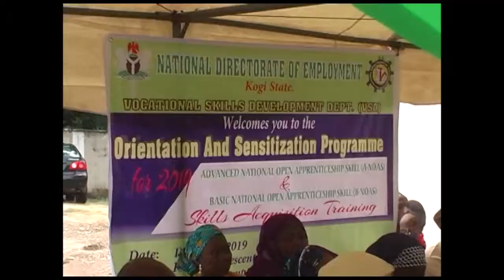Effects of migration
It's a feature report on the consequences of migration by Africans especially Nigerians and the efforts put in place by the Nigerian Government to curb the menace.